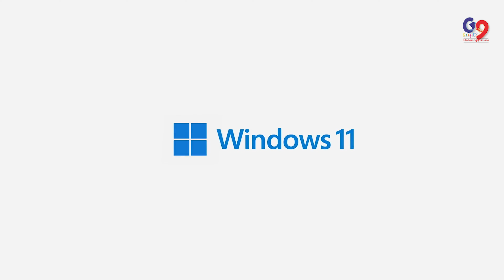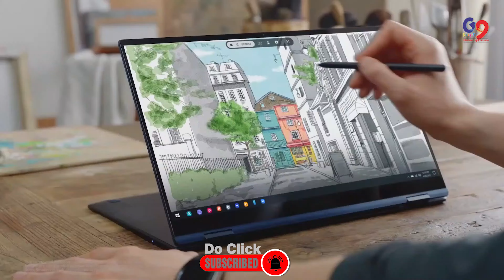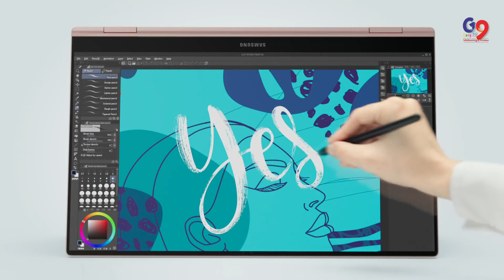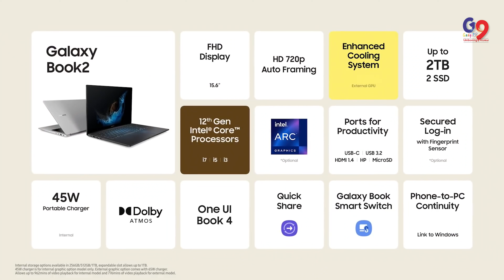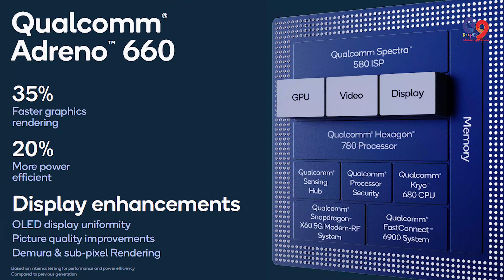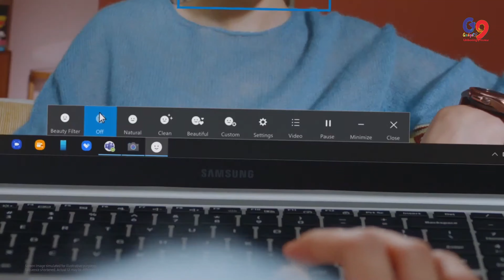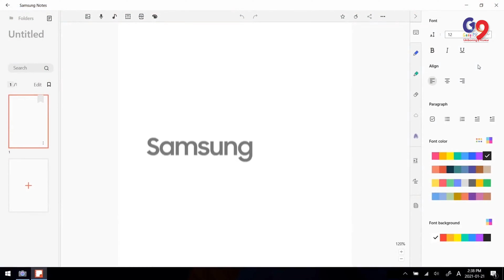Samsung Galaxy Book 2 Series Laptop! Full Details. 🔥🔥🔥galaxybookpro360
We welcome you in this Technical information YouTube Channel "Gadget9"
दक्षिण कोरिया की दिग्गज टेक कंपनी Samsung ने अलग-अलग फॉर्म फैक्टर और प्राइस रेंज में गैलेक्सी बुक सीरीज  ke लैपटॉप लॉन्च किए हैं। गैलेक्सी बुक2 सीरीज के लैपटॉप, स्लिम फॉर्म फैक्टर me hai. ये पूरी तरह कन्वर्टिबल टचस्क्रीन लैपटॉप है जो 360 एंगल पर घूम जाता है और इसे टैबलेट की तरह भी यूज कर सकते हैं. और company ka dava hai ki isme 21 घंटे तक की बैटरी लाइफ milegi.